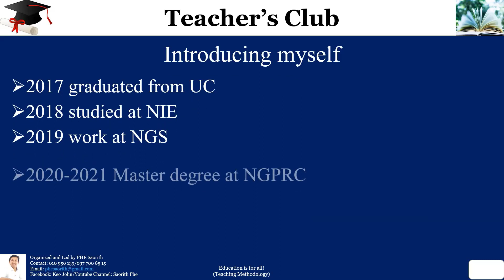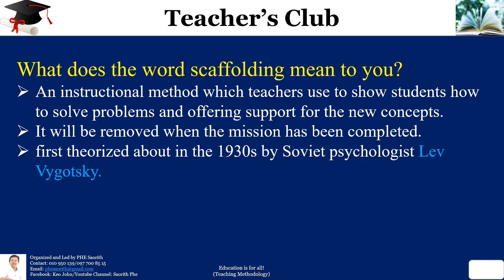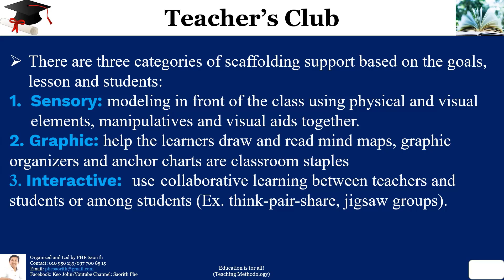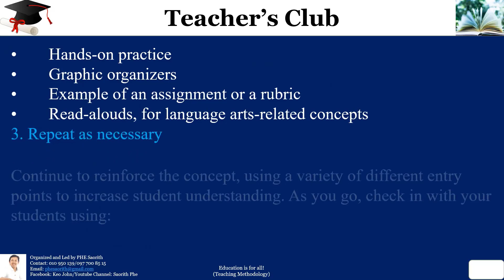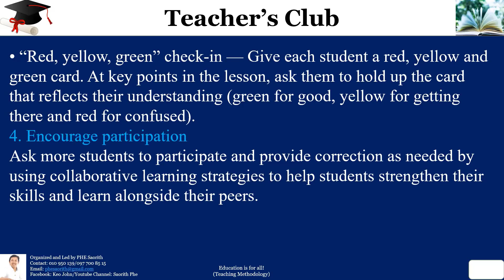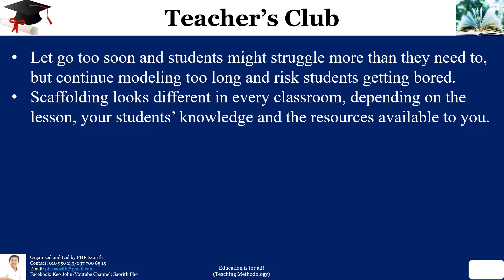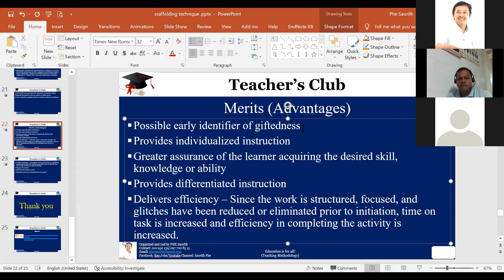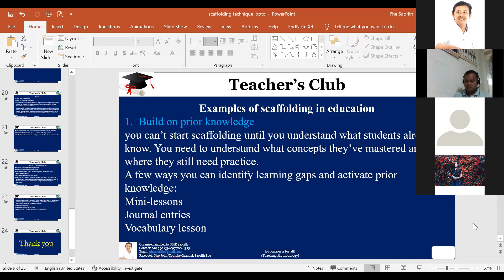Scaffolding Presented by Teng Seangheng